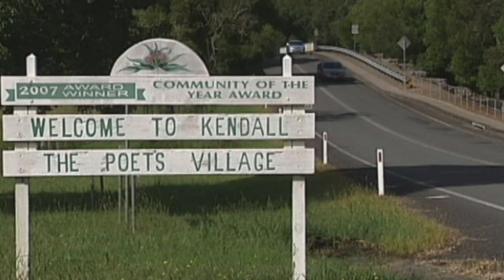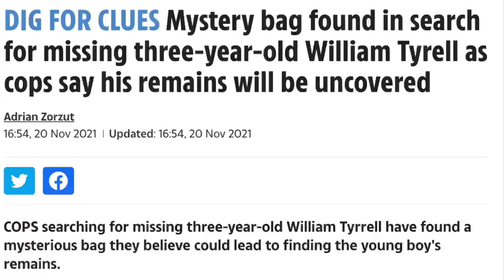William Tyrrell's strange disappearance: The full story | Crime Stories Sunday Ep. 5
Four Corners: How police investigating the William Tyrrell disappearance focused on the wrong man